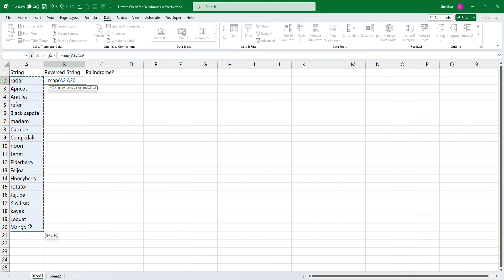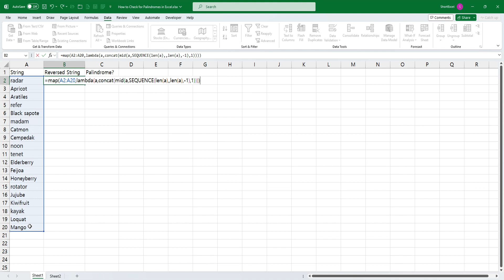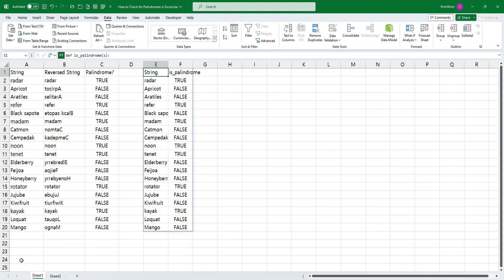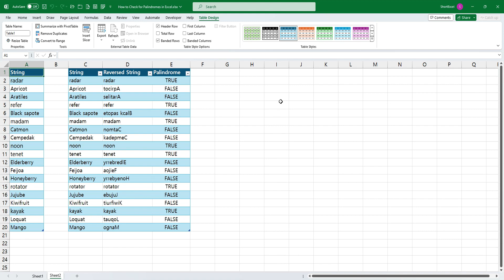How to Check for Palindromes in Excel